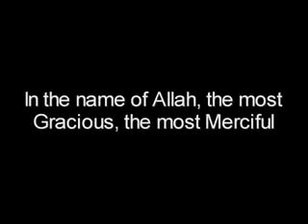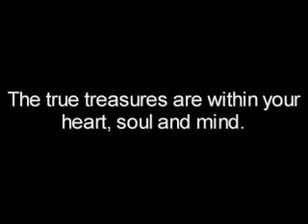ISLAMIC VIDEOS: Do u thank ALLAH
We must thank ALLAH for HIS blessings on us